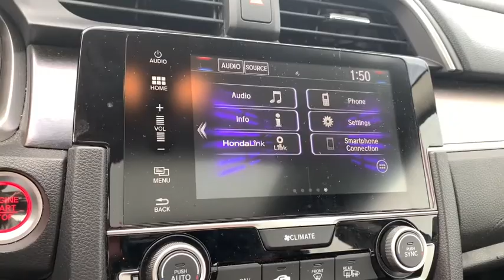2018 Honda Civic Sandwich, Oswego, Yorkville, Plano, IL 7863A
Black Used 2018 Honda Civic available in Sandwich, Illinois at Gjovik Ford. Servicing the Oswego, Yorkville, PLano, IL area.

Gjovik Ford
2600 US Rt 34 E